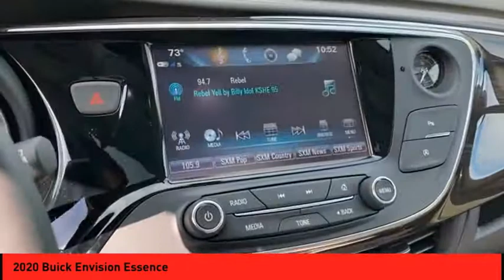2020 Buick Envision St. Peters MO 25923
2020 Buick Envision Essence

This Espresso 2020 Buick Envision Essence might be just the crossover awd for you.  You can trust this crossover awd because it has a crash test rating of 5 out of 5 stars!  For a good-looking vehicle from the inside out, this car features a timeless espresso exterior along with a light neutral interior.  Don't wait on this one. Purchase your vehicle completely online and WE'LL DELIVER it to your home!* After market Equipment may not be reflected in the price above**Price does not include $199 painted pinstripe were applicable, Processing fee of $199, Tax, Title or License.